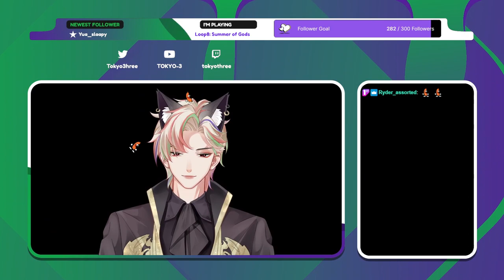[Loop8: Summer of Gods] Let's Play #1 - ... And start!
Getting started in Loop8: Summer of Gods. Let's gooo!!